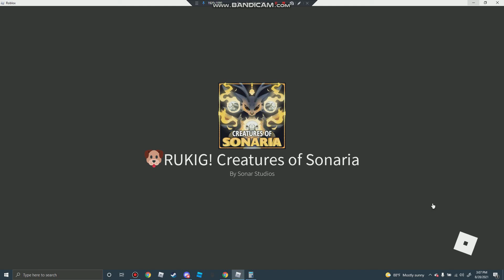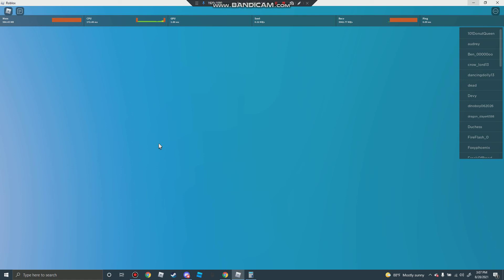if someone tries to give me a bad creature, the video ends.